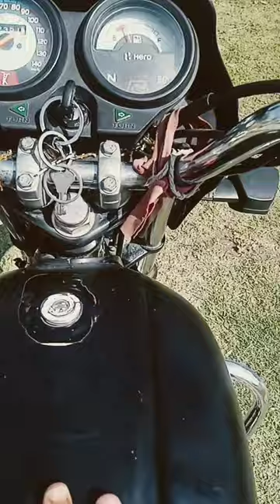kis-kis Ne bike Chalai hai coment me bataye #💗